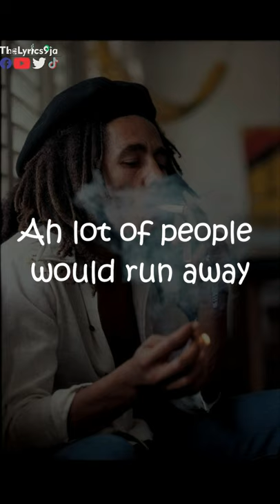Bob Marley 💙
Stay Blessed. One 9ja.